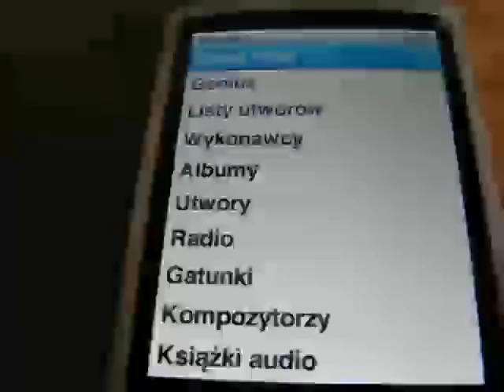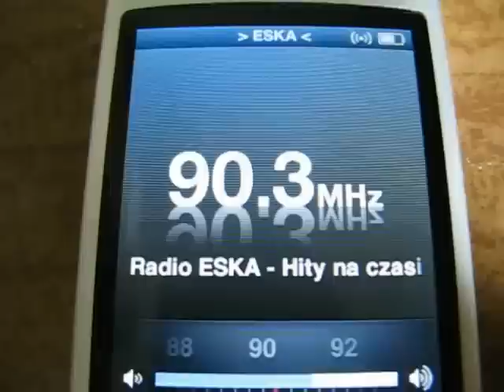Apple Ipod Nano 4G 16 GB with Ipod Radio Remote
A short demo of Ipod's Radio Tuner